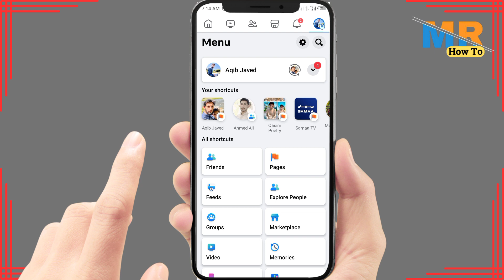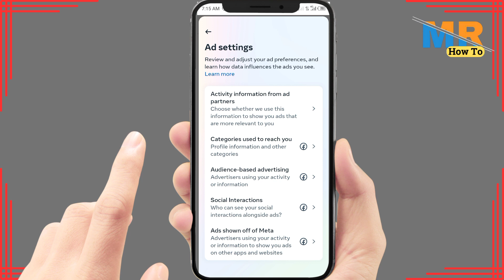How to turn off suggested for you on facebook | How to hide suggested for you on facebook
Tired of seeing unwanted suggestions on your Facebook feed? In this guide, we'll show you how to turn off "Suggested for You" on Facebook, allowing you to tailor your feed to your preferences.

⏱️ Timestamps:
00:00 Introduction
00:10 Tutorial

📚 What You'll Learn:
By the end of this tutorial, you'll know how to disable "Suggested for You" on Facebook, giving you more control over the content you see in your feed. Say goodbye to those annoying recommendations!

🗣️ Join the Conversation:
Ready to customize your Facebook experience? Share your thoughts, questions, and experiences in the comments below. Let's explore how to hide those pesky suggestions together! 💬